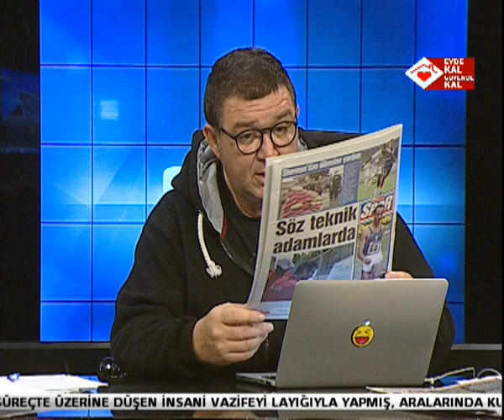10 NİSAN 20 G KIBRIS P2